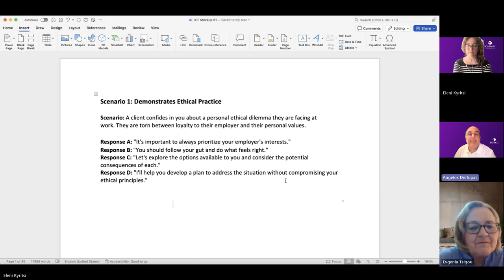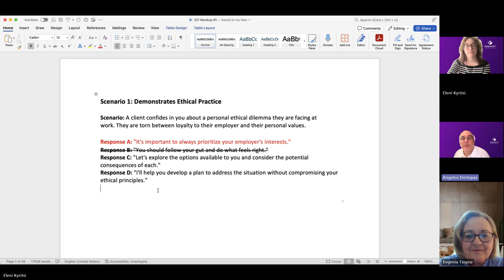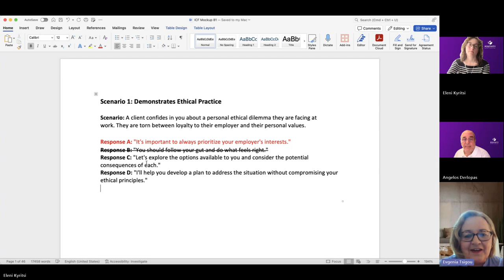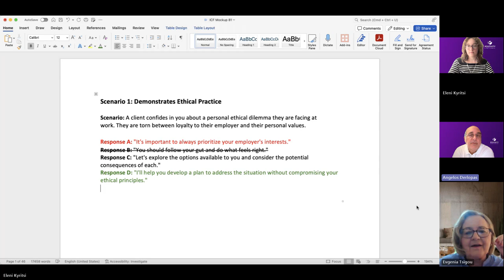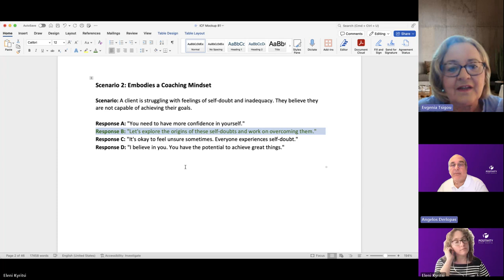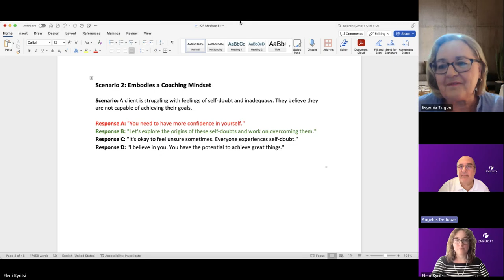Episode 1: Coaching Scenarios You Never Knew Existed REVEALED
In this video, we dive into different coaching scenarios to help you improve your coaching skills. Whether you're a coach or aspiring to be one, this series is perfect for you!

Chapter 1: Introduction (00:00 - 02:00)
• The hosts introduce themselves and the topic of the webinar.
• They explain the purpose of the webinar series and the format of the sessions.
Chapter 2: Scenario 1: Ethical Dilemma (02:00 - 15:00)
• The first scenario is presented: a client confides in their coach about a personal ethical dilemma at work.
• The hosts discuss the different responses the coach could give and analyze the strengths and weaknesses of each response.
• They identify the best and worst case scenarios and explain their reasoning.
Chapter 3: Scenario 2: Self-Doubt (15:00 - 25:00)
• The second scenario is presented: a client is struggling with feelings of self-doubt and inadequacy.
Chapter 4: Conclusion (25:00 - 31:00)
• The hosts summarize the key points from the two scenarios.
• They encourage viewers to reflect on their own coaching practice and consider how they might apply the lessons learned from the webinar.